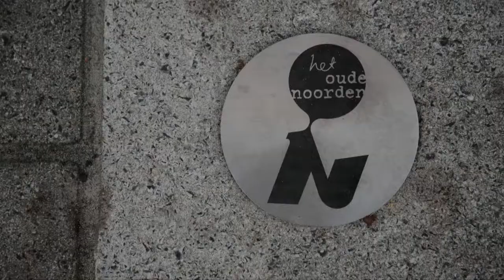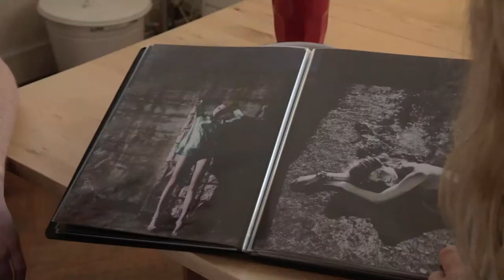Laura Beuger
"Laura Beuger studeert aan de kunstacademie en organiseerde met medestudenten een speciaal kunstproject in de Noordsingelgevangenis."

Verhalen uit Het Oude Noorden is een 13-delige serie over deze bijzonder plek in Rotterdam. Het is een wijk wat bewoond word door boeiende mensen met mooie, gekke, verdrietige en leuke verhalen. Een dynamische wijk met een creatieve onderstroom waar veel mogelijk is.

In het televisieprogramma Het Oude Noorden neemt Dore van Duivenbode je mee door deze wijk in opkomst. En een wijk waar veel mensen zich snel thuis voelen. Met gezellige vooroorlogse straatjes, prachtige singels, stoere kades en ruime pleinen doet het Oude Noorden bijna on-Rotterdams aan. Gek, want juist dit stukje is oer-Rotterdams. Jong, oud, rijk, arm, studenten, acteurs, kunstenaars, ondernemers en winkeliers wonen en werken naast en met elkaar in het Oude Noorden.